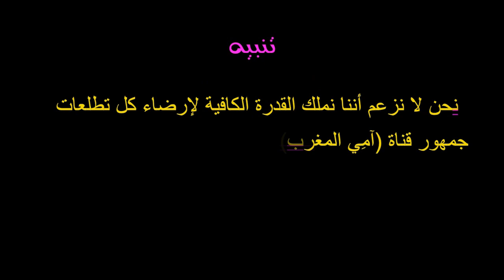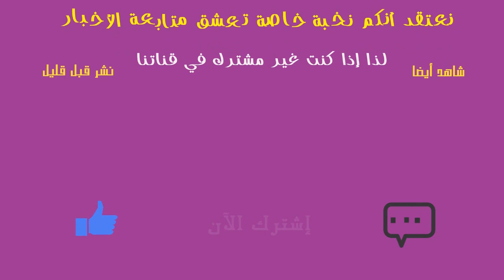الموت يفجع عائلة وزير الداخلية..تفاصيل أكثر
الموت يفجع أسرة وزير الداخلية.. وهذا ما فعله قبل قليل